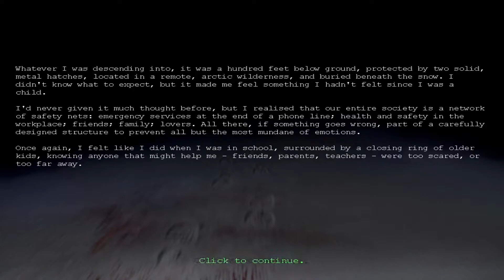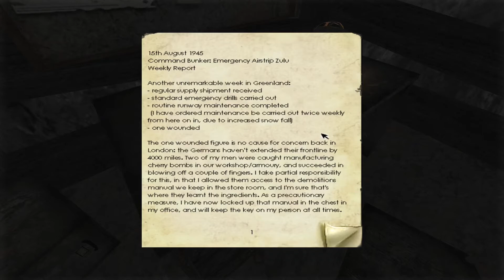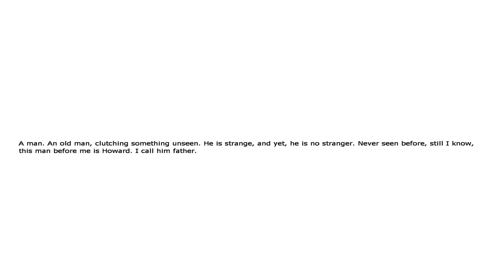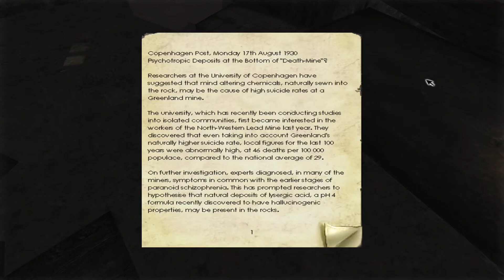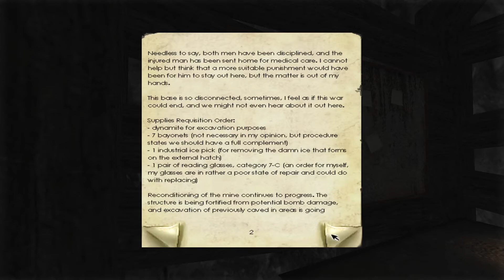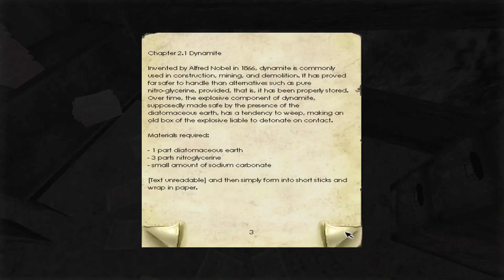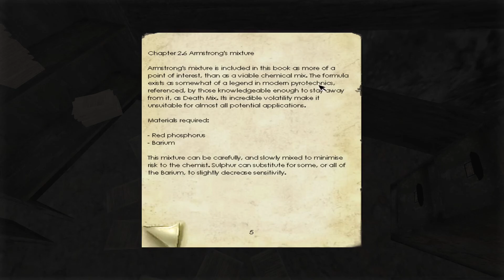Penumbra overture , blind ,"into the unknown" ep 1 horror game.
Pc gameplay ,walkthrough Horror , FPS game . 2021
When you receive a mysterious letter from your deceased father , with instructions to get a package from the Mayfair bank , you happen to find much more than you expected , curiosity getting the upper hand , you decide to book passage on a ship to northern Greenland , but what you will find there will put to the tests the limits of your courage .

Penumbra:Overture is a first person survival horror game, emphasizing on survival and problem solving instead of mindless violence and gore.

Played from a first person perspective and powered by a 3D engine utilising cutting edge technology, Penumbra is a substantial advancement of the genre. The unique physics system allows for true environmental interaction in a way not possible in other games. The player can open drawers, pull levers, pick up objects and now manipulate those objects in 3D space - all using natural mouse movements, creating a highly interactive and immersive game world.

Penumbra will put players on edge like never before as they explore ominous and mysterious environments, the unknown awaiting them behind every corner. The world is detailed both in terms of graphical fidelity and narrative character - Penumbra is a horrific experience that will grip players from its opening thrills to its chilling denouement.

Detailed and atmospheric environments.
State of the art interaction system.
Thrilling blend of puzzles and action.
Dark secrets to be discovered.